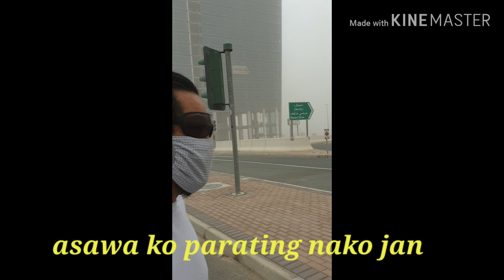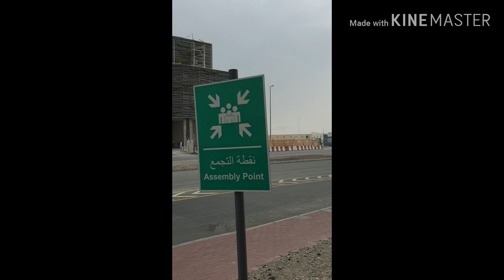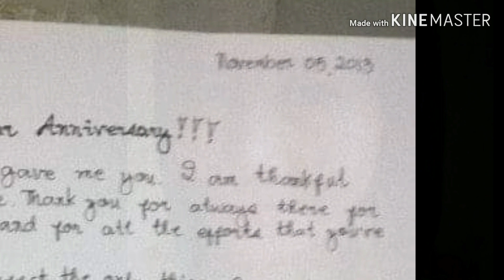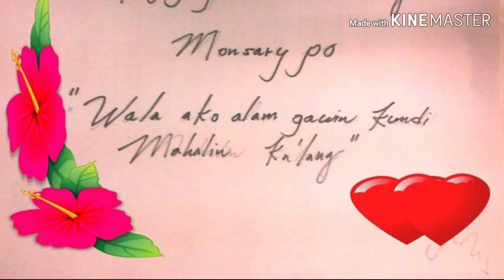ANG PANDOY#Sandstorm attack